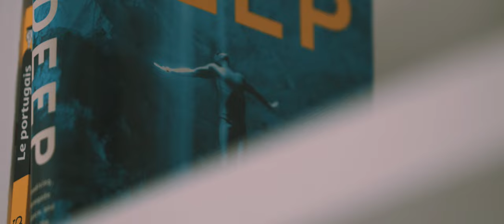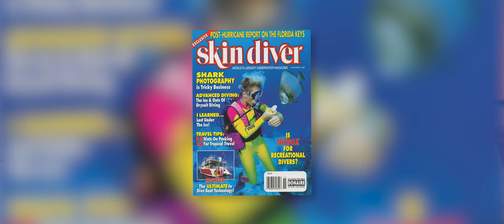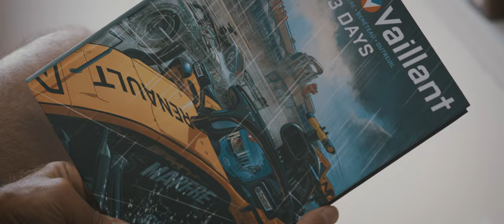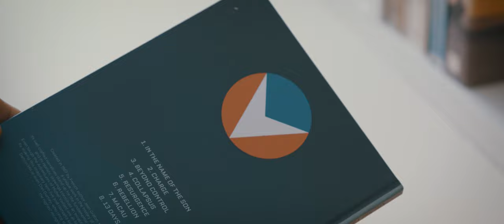Breathe In: A freediving documentary - Betclic Portugal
Desde a Grécia antiga, ou talvez até antes, que o mergulho livre em apneia se faz, seja para pescar, seja para recolher esponjas ou pérolas do fundo do oceano.  Atualmente, os limites são diariamente testados e puxados por milhares de “Aquamans” que vêem no mar o seu campo de treinos e na água a liberdade e a quietude que falta ao mundo que está à tona.

E é no meio do oceano que vamos encontrar Fred Buyle, ex atleta profissional e recordista mundial de freediving, actualmente a viver nos Açores. Hoje, Fred é fotógrafo profissional subaquático, na realidade é mesmo o primeiro fotógrafo freediver mundial, mas, como viemos a descobrir, é também muito mais do que isso. Os inícios do desporto, as dificuldades do treino, a interacção com animais marinhos, o meio ambiente e até o futuro da Humanidade são discutidos com Fred em “Breathe In”, ao mesmo tempo que vamos tentando perceber qual é, verdadeiramente, a sua casa: a terra ou mar.